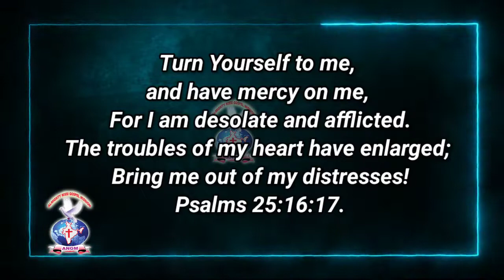AATHMEEYA YATHRA | ANGM | Psalms 25:16,17.